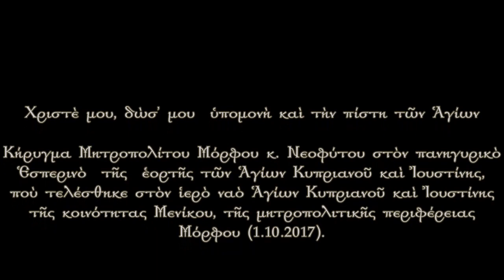"My Christ, grant me the patience and the faith of the Saints" | Metr. Neophytos | (1.10.2017)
Sermon of Metropolitan Neophytos of Morphou to the celebrant Vespers of Saint Cyprian and Saint Justina, which took place at the holy church of St. Cyprian and St. Justina of the community of Meniko, of the Metropolis of Morphou (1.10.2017).

Music of opening and end credits: Michalis Kouloumis